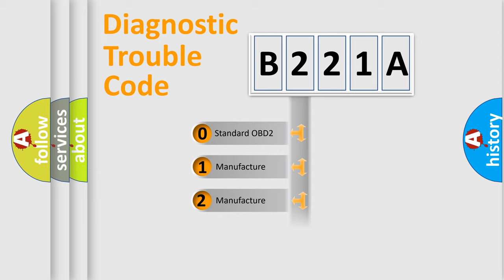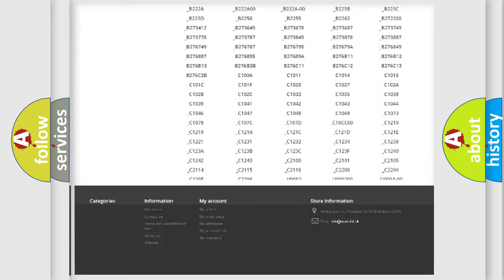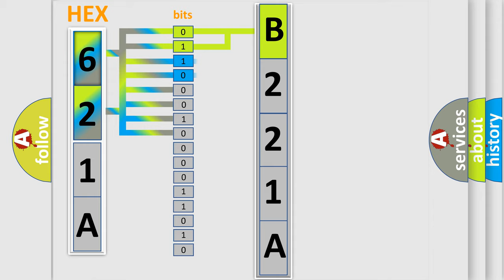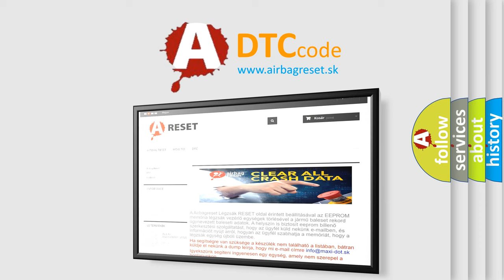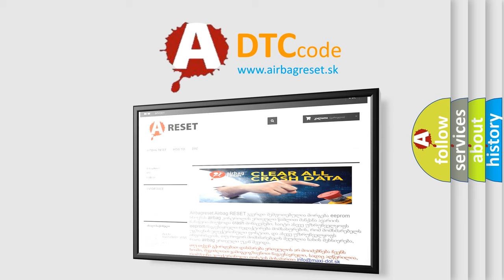DTC Dodge B221A Short Explanation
Contents:
0:21 Basic DTC analysis according to OBD2 protocol standard.
1:48 Insight into programming
2:58 A diagnostically understandable description of the Diagnostic Trouble Code
3:05 Basic error definition

Make
Dodge
Code
B221A
Definition
Lost Communication with Power Steering Control Module
Description
When either condition below is met  "EPS" is not displayed on the "CAN Bus Check" screen of the Techstream  Applies to "POWER STEERING ECU COMMUNICATION STOP MODE" in the "DTC COMBINATION TABLE"
Cause
 Power source circuit of power steering ECU Power steering ECU branch wire or connector Power steering ECU One side of CAN branch wire